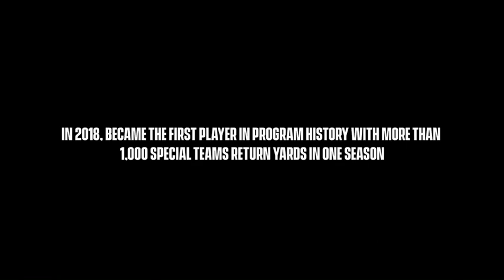Ahmere Dorsey/ Rhode Island Football 2019